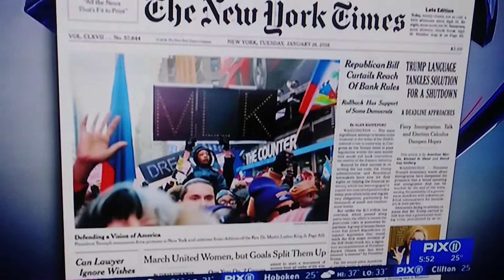Kala Rama 1-16-18(3)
Kala Rama wearing black suede boots.